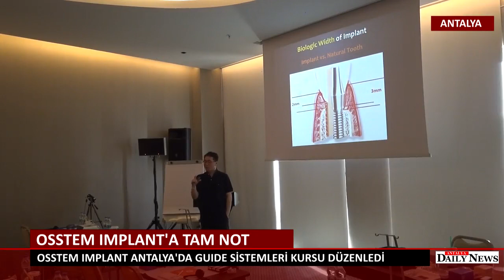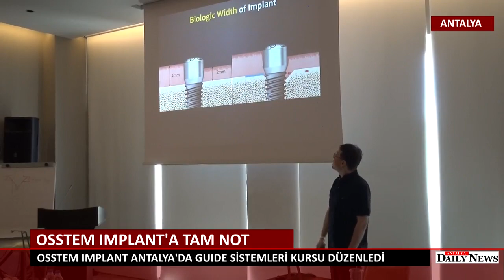OSSTEM IMPLANTA'A ANTALYA'DA TAM NOT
İmplant dünyasının global lideri Osstem’in Antalya Akra hotel’de ücretsiz olarak düzenlediği Guide Sistemleri kursuna diş hekimlerinin ilgisi yoğundu. Kore’nin en iyi konuşmacı hekimi olarak tanınan Dr. Kim Yong Jin direktörlüğünde ‘İmplant Yerleştirme Yöntemleri Hakkında Her Şey hem teorik hem de uygulamalı olarak anlatıldı.